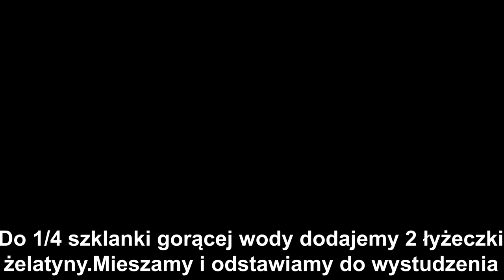CIASTO ORANŻADOWIEC - PRZEPIS KROK PO KROKU - BOMBOWA KUCHNIA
✅📝PRZEPIS NA CIASTO ORANŻADOWIEC - BOMBOWA KUCHNIA:

SKŁADNIKI NA CIASTO:

5 jajek
3/4 szklanki cukru
3 szklanki przesianej mąki
2 łyżeczki proszku do pieczenia
1/2 szklanki oleju
1 szklanka oranżady
szczypta soli

WYKONANIE:

Jajka ubijamy z cukrem i szczyptą soli aż podwoją swoją objętość. Do przesianej maki dodajemy proszek do pieczenia , mieszamy ,wsypujemy do ciasta i mieszamy.Wlewamy olej chwilę mieszamy, następnie wlewamy oranżadę i dokładnie ze sobą łączymy.Wylewamy na blaszkę wyłożoną papierem do pieczenia o wymiarach 25x20cm ( lub podobnych ).Pieczemy 30-35 minut w 180 stopniach.Z upieczonego i wystudzonego ciasta odkrawamy górę a następnie przekrawamy ciasto na dwie równe części.

SKŁADNIKI NA KREM:

2 galaretki dowolnego smaku ( ja użyłam pomarańczowego )
3 szklanki gorącej wody ( do galaretek )
2 łyżeczki żelatyny (rozpuszczone w 1/4 szklanki gorącej wody )
250 ml zimnej śmietany kremówki 36% lub 30%
1 cukier wanilinowy

DODATKOWE SKŁADNIKI:

1 Paczka ptasiego mleczka ( dowolnego smaku )

WYKONANIE:

Galaretki zalewamy gorącą wodą i mieszamy.Żelatynę zalewamy gorącą wodą , mieszamy i odstawiamy do wystudzenia.
Ubijamy śmietanę , w trakcie ubijania dodajemy cukier wanilinowy , miksujemy i dodajemy wystudzoną żelatynę. Po dodaniu żelatyny miksujemy tylko chwilę aby połączyła się ze śmietaną.Wylewamy na ciasto i rozsmarowujemy. Układamy ptasie mleczko następnie wylewamy tężejącą galaretkę na zastygniętą śmietanę i rozsmarowujemy.Kładziemy górną warstwę przekrojonego biszkoptu , polewamy polewą i dowolnie dekorujemy.Gotowe ciasto wstawiamy do lodówki.